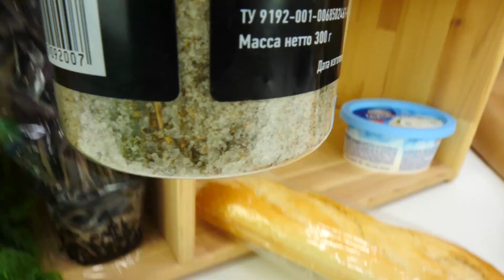PJ Masks heroes en pijamas. Cocina para niños: las Bruschettas.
¡A cocinar! ¡Ana ya está aquí! Ella va a cocinar para los personajes de la película  PJ Masks español. Los Heroes en pijamas quieren a cocinar algo - las Bruschettas con queso y tomates. ¡Vamos a prepararlos juntos! ¡Comencemos!!

¡Juega con los  juguetes populares!